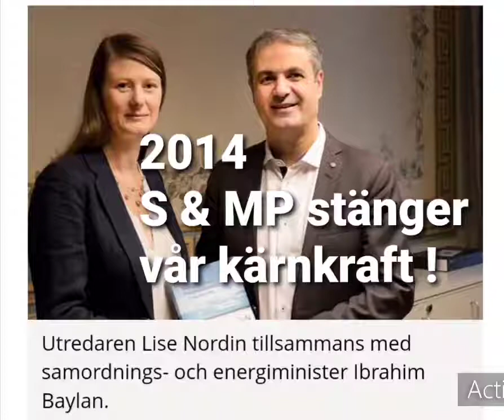Beviset för att S & MP stängde vår kärnkraft !